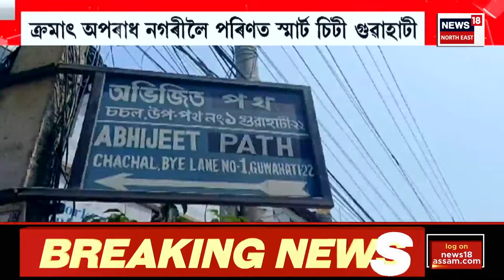দিনটোৰ শিৰোনাম | Assamese News : ৪০০ নহয়, এইবাৰ বিজেপিৰ টাৰ্গেট ৫০০ | Lok Sabha Election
00:00 Intro
03: 00 | ক্ৰমাৎ অপৰাধ নগৰীলৈ পৰিণত স্মাৰ্ট চিটী গুৱাহাটী